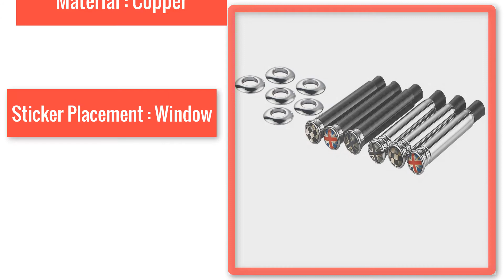Best Mini Cooper Car Styling door lock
Carbon Fiber Door Lock Pin Knob for Mini Cooper S One JCW Clubman Countryman R55 R56 R57 R58 R59 R60 R61 F56 F55 F60 Car Styling